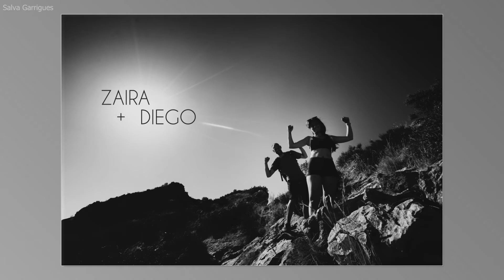REPORTAJE FOTOGRAFICO EN EL PEÑÓN DE IFAC A ZAIRA Y DIEGO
Reportaje de fotos de la preboda de Zaira y diego en Calpe, primero subimos a la cima del Peñón de Ifach y después nos sumergimos bajo las aguas del Mediterráneo en una de sus calas.